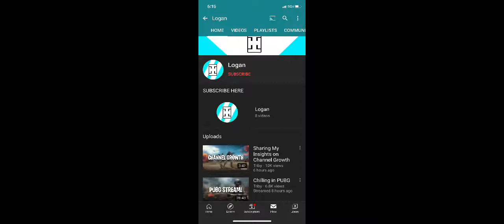A bot lol